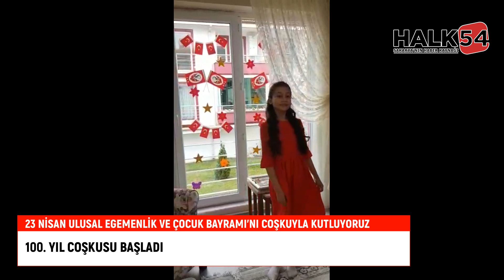23 NİSAN COŞKUSU KAMERALARA BÖYLE YANSIDI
23 Nisan Ulusal Egemenlik ve Çocuk Bayramı öncesindeki coşku Sakarya'da kameralara işte böyle yansıdı.